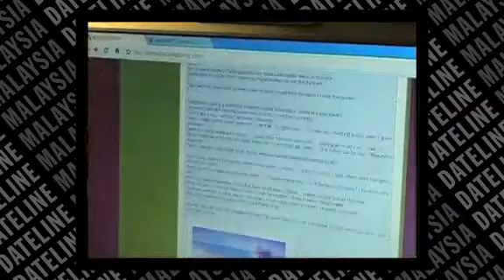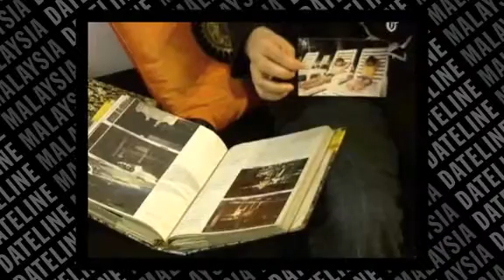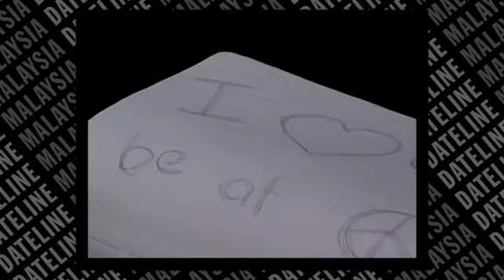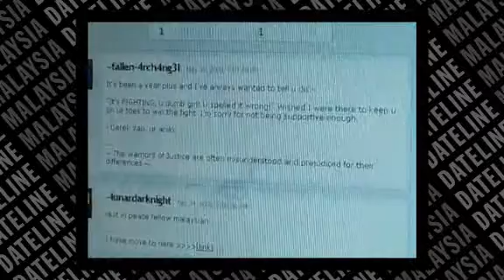Sharon's story - Express Yourself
In this episode, Sharon tells how she copes with her pains and the challenges in life through writing journals, drawing Manga, and cosplaying. Her works continue to inspire others, including her mother Selina who wrote a book about her daughter and about the impact of her divorce on Sharon and her brothers.